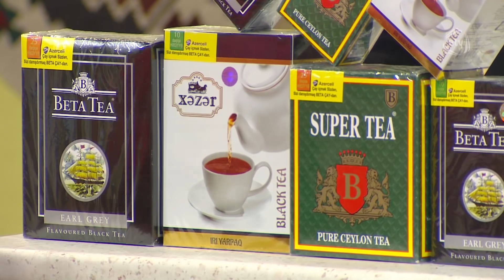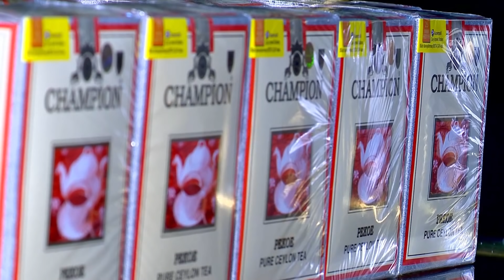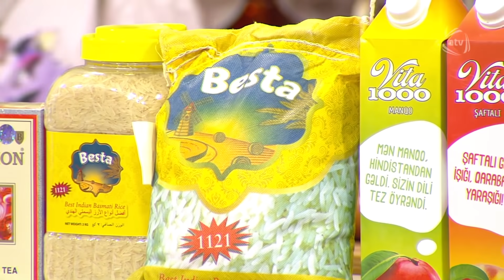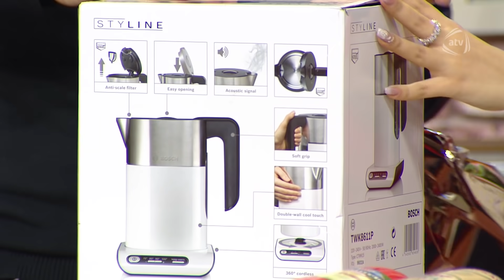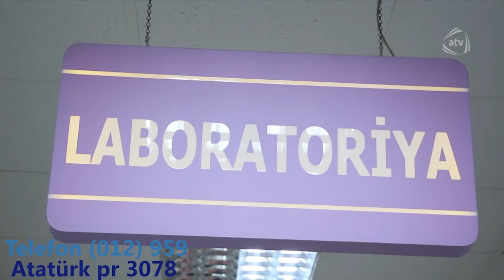Zaurla GÜNAYdın - Nazənin,Rühəngiz Allahverdiyeva,Rəvan Qarayev (11.03.2018)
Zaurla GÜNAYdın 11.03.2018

Aparıcılar: Zaur və Günay Baxşəliyevlər

Qonaqlar: Nazənin,Rühəngiz Allahverdiyeva,Rəvan Qarayev